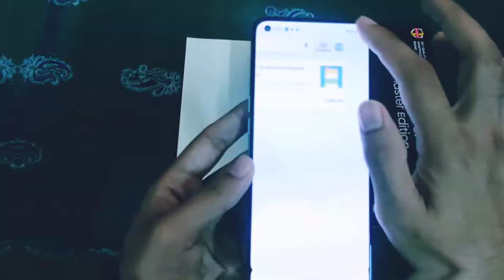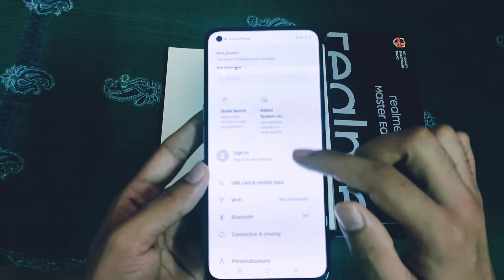Realme GT Master Edition 5G Processer Mobile Unboxing | 65W SuperDart | 64R/32F MP | Snapdragon 778G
Unboxing my new Realme GT Master Edition mobile with 256GB ROM and 8 GB RAM (Luna White colour).

It has a Snapdragon 778G 5G processer with a clock speed of 2.4GHz...

Real Me GT Master Edition has Stylish design and innovative features❣️❣️❣️